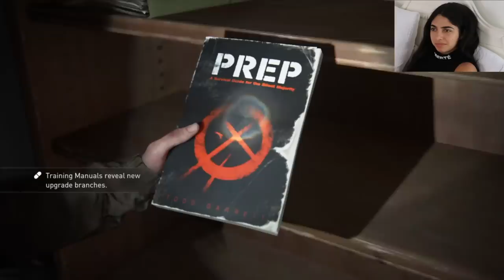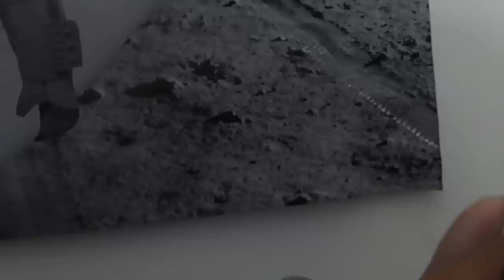Cascina plays TLOU Part II p3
TLOU Part: II playthrough p3!

-c